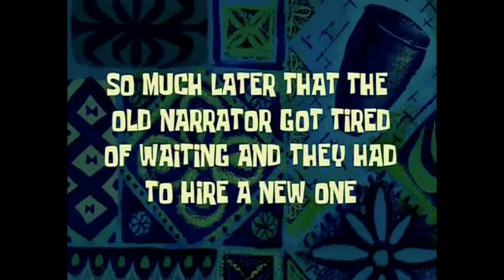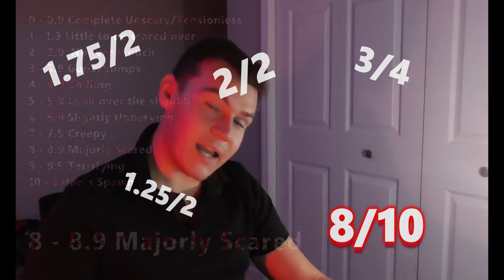August Underground REACTION!!! | Iceberg Chronicles Episode Three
Back at it again with the disturbing movies and here we are with August Underground from Tier 4... How does it fair up on the Scariest Media scale? Watch to find out...

Movie: August Underground (2001) Dir. Fred Vogel